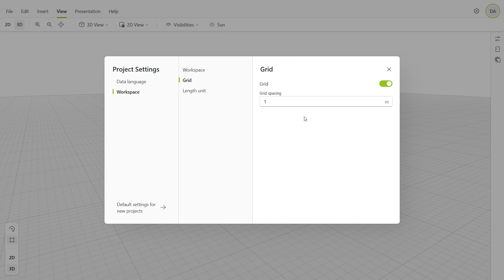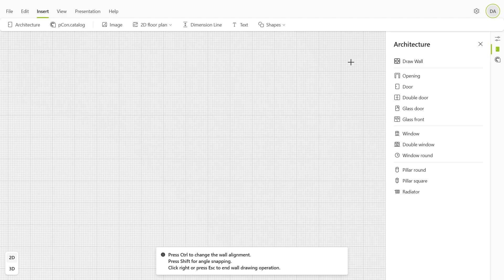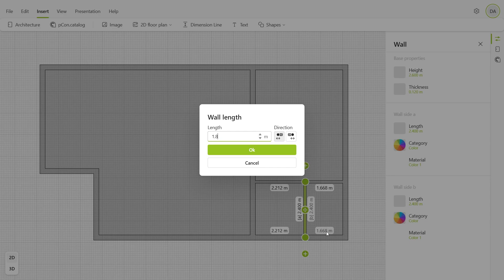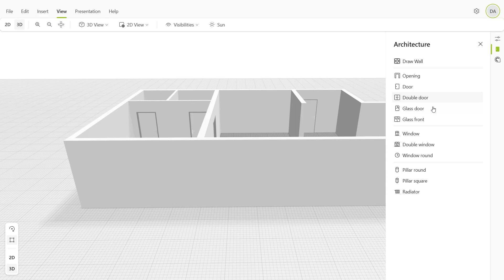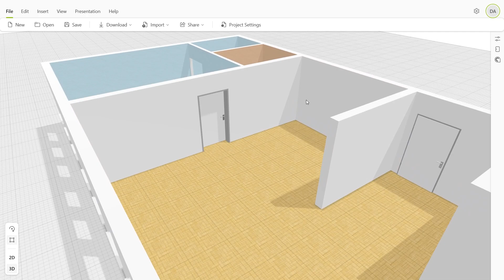How to draw a floor plan from sketch in browser - pCon.planner web Tutorial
With pCon.planner web, you can create precise floor plans on the go and directly in your browser on a laptop - ideal for Mac users and anyone who wants to work flexibly and remotely.

In this video, we’ll guide you step by step through turning your sketches into accurate, three-dimensional floor plans: from starting a new project, to drawing exterior and interior walls, and finally adding doors and windows. We’ll share tips on making the most of the grid, 2D, and 3D views, and explain how to adjust walls, position objects precisely, and keep your project clear and organized.

Timestamps:
00:00 Intro
00:21 Preparations
01:05 Drawing exterior walls
02:15 Drawing interior walls
02:56 Adding room elements
04:06 Result & outro